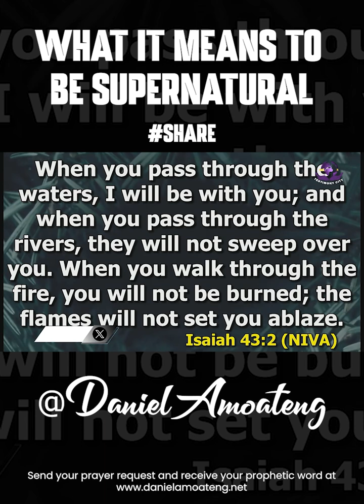WHAT IT MEANS TO BE SUPERNATURAL || DANIEL AMOATENG